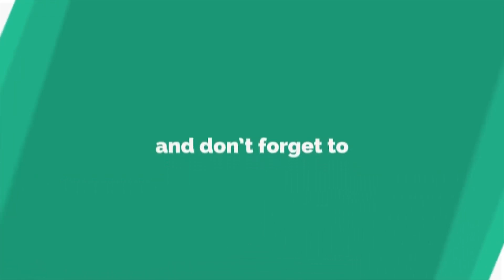KV Anand Says Hialrious Funny Incident With Suriya at FirstDay Shoot | Bandobast Team Interview | TC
KV Anand Says Hialrious Funny Incident With Suriya at First Day Shoot | Bandobast Team Interview | TC